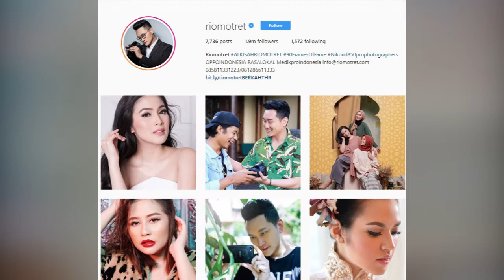Dipuji Bak Putri Negeri Dongeng, Inilah Kecantikan Foto Natural Sandra Dewi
Melalui akun Instagram resminya, Rio Motret memperlihatkan penampilan Sandra Dewi dengan make up natural. Kecantikannya makin terpancar dengan tatanan rambut yang dibiarkan terurai. Kecantikan Sandra Dewi pun menuai decak kagum dari warganet.  Mereka merasa merasa iri dengan kecantikan alami yang dimiliki oleh ibu dengan satu orang anak tersebut.